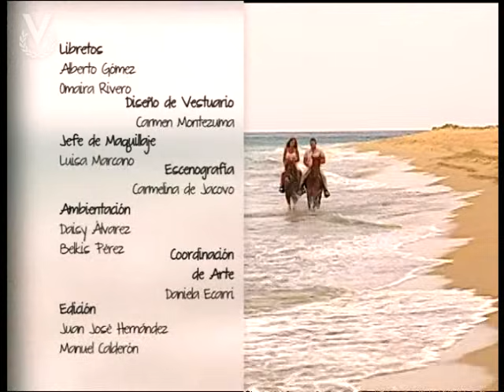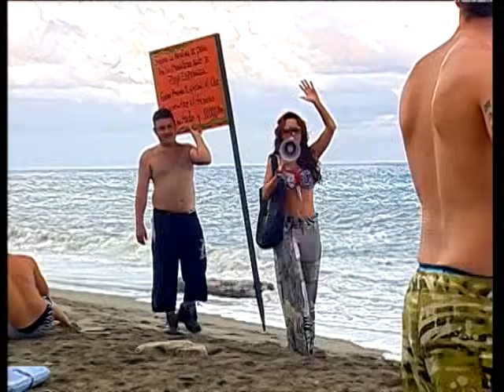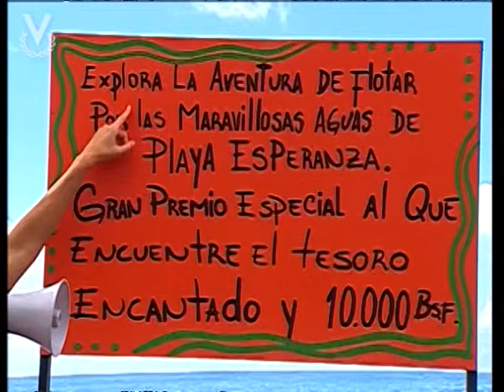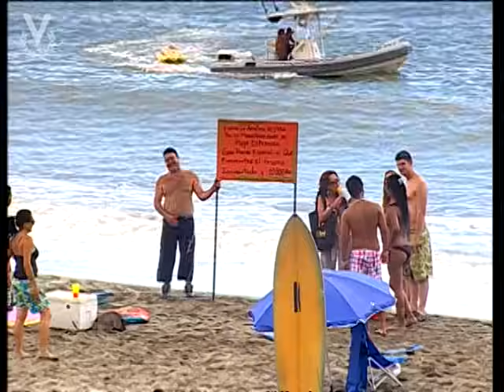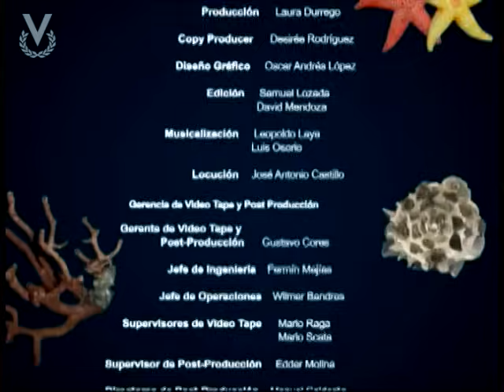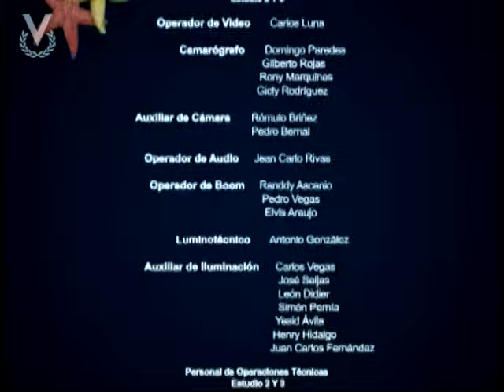Natalia del Mar - Capítulo 109